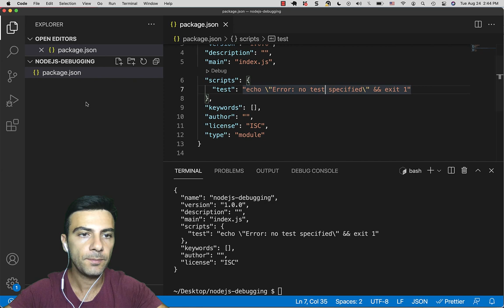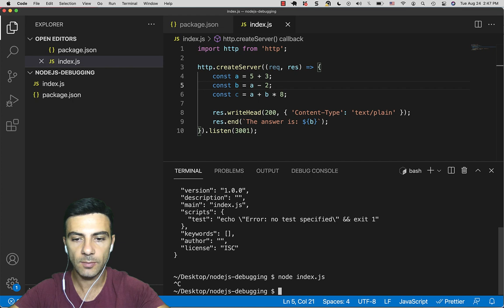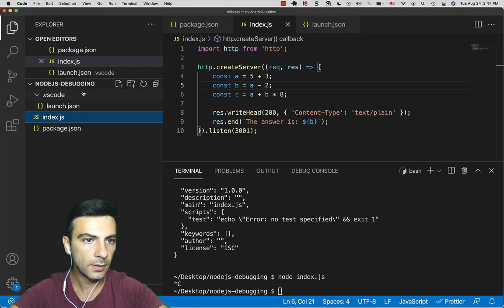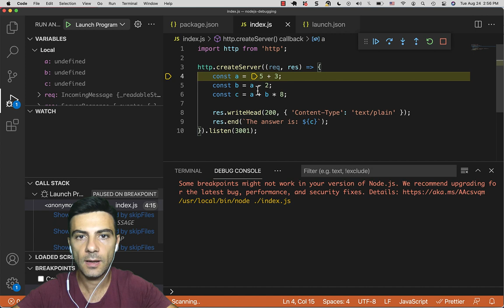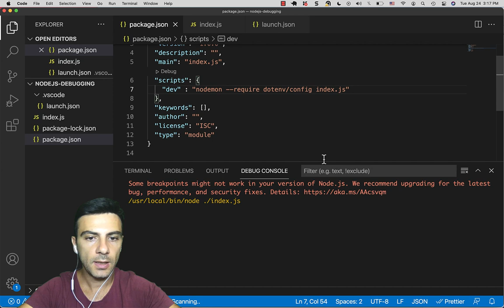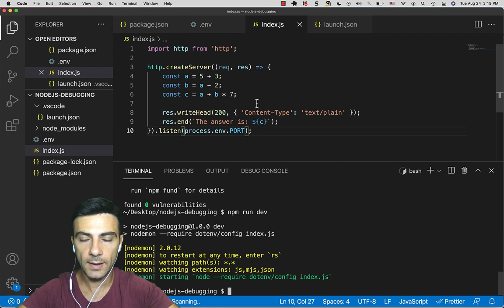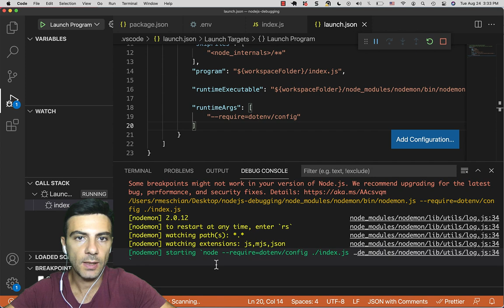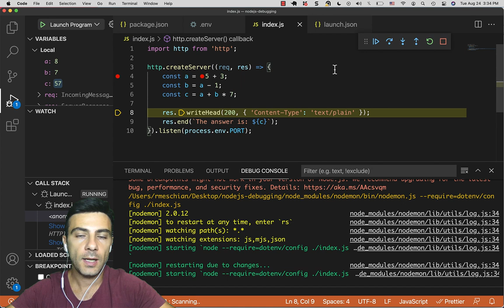NodeJS - Debugging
Հղումներ